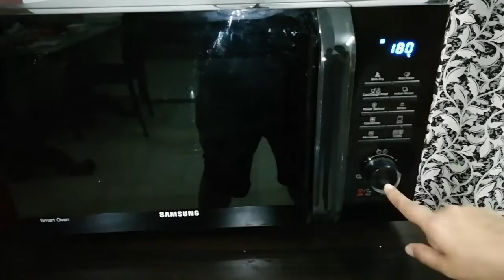Simple Vanilla sponge cake in assamese language|easy to make|Chitrashree's kitchen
Ingredients :
preparation time:30 minutes
1.Maida:100 gm
2.Egg:2
3.Oil:80 ml
4.Sugar:100 gm
5.salt:1 pinch
6.Baking powder:1 tsp
7.Baking soda:1/2 tsp
9.vanilla essence:1 tsp